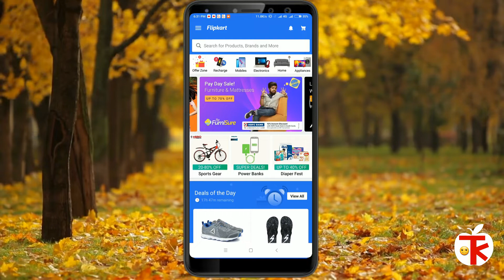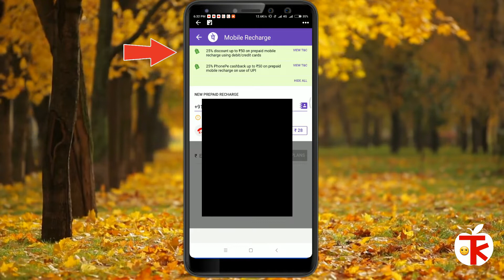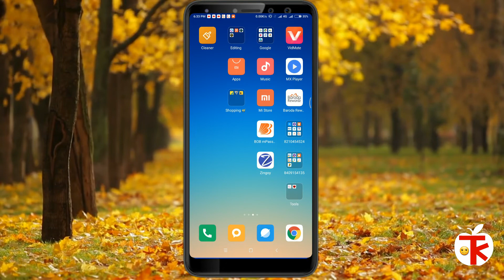Flipkart Mobile Recharge Offer With Phone pe Cashback Offer ¦ Flipkart से मोबाइल recharge कैसे करे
Download Flipkart App :-

Hlw Frds..
To kaise hai aplog..

Frds aaj ki es video me maine apko btaya ki ap Flipkart के through kaise recharge kar skte hai aur Cashback v paa skte hai..
Offer जो hai wo phone pe ke Saath mil kar निकाला gya hai..

Lappel mic
Mobile mount
Zoom H1 Mic
Pop Filter
Mini Tripod